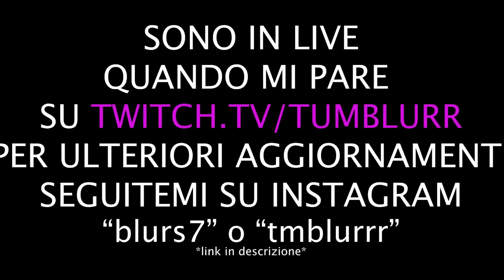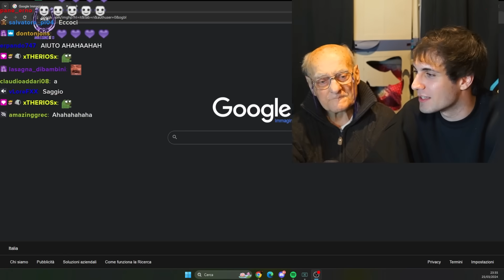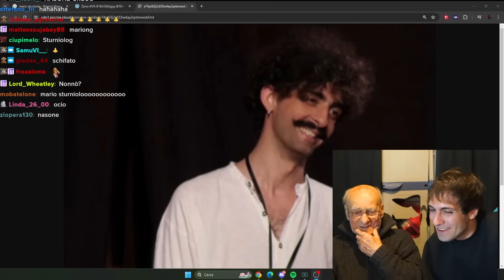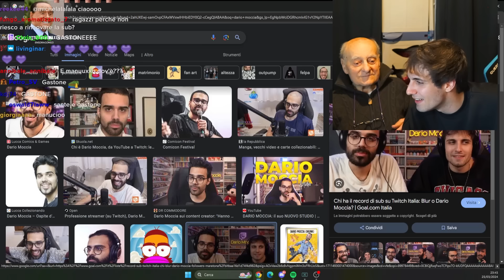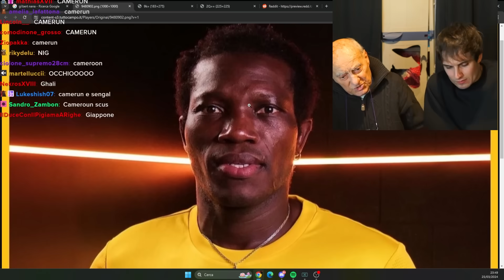LIVE NOSTALGICA con NONNO BLUR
Regà, finalmente anche su YouTube ho il piacere di portarvi alcuni spezzoni della live fatta il 25 Marzo su Twitch assieme a MIO NONNO !
Nel caso in cui voleste recuperarla per intero, vi lascio qui il